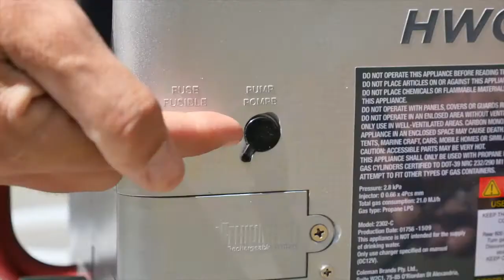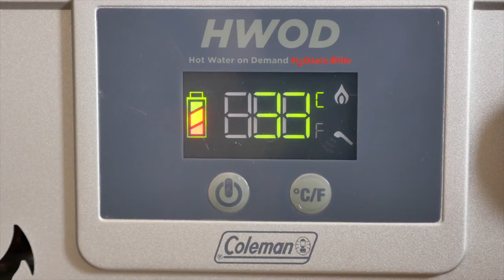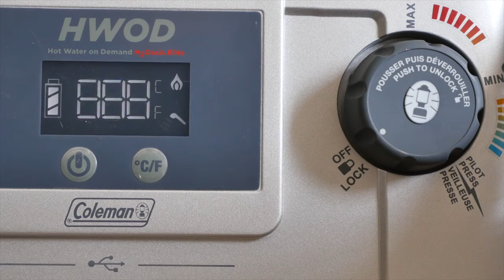How To Shower While Camping - Use A Coleman Hot Water On Demand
How To Shower While Camping has never been easier with a Coleman h2oasis.

Check out the full range of 4x4 Exterior Gear like Flares, Bonnet Scoops, Roof Racks, Bonnet Scoops, Head Lights, Tail Lights, Side Steps and heaps, heaps more..

Vid Credit: Coleman